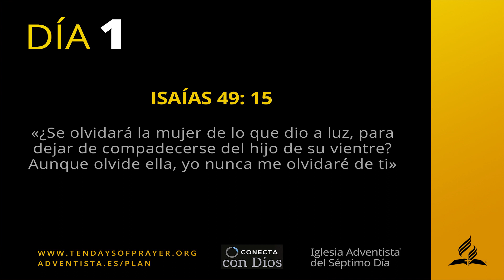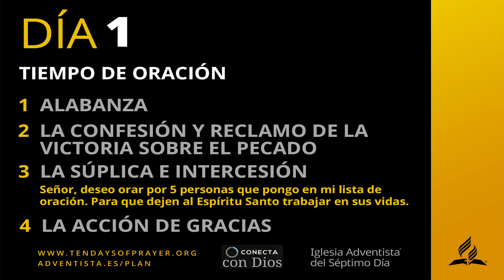DÍA 1 - "CONOCER Y CREER" (2019)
«¿Se olvidará la mujer de lo que dio a luz, para dejar de compadecerse del hijo de su vientre? Aunque olvide ella, yo nunca me olvidaré de ti» (Isa. 49: 15).